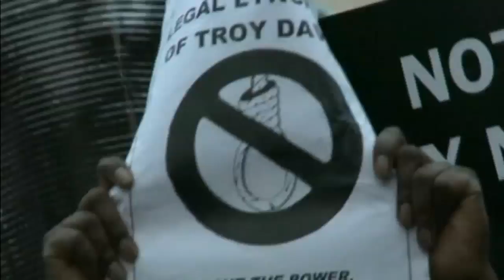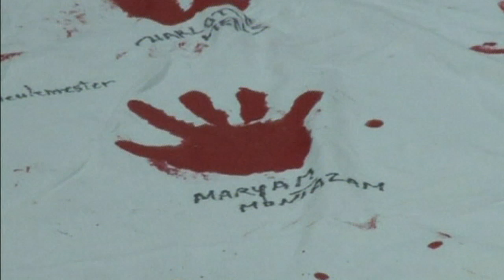Troy Davis: Hours until 'innocent' death row prisoner faces execution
Troy Davis, a prisoner on deathrow in the US state of Georgia, is facing execution despite pleas for clemency.